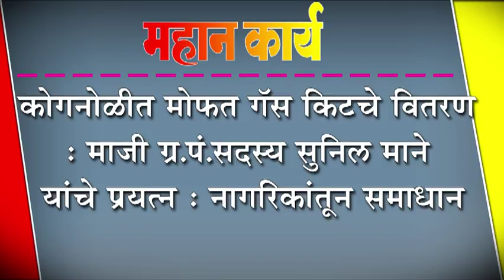कोगनोळीत मोफत गॅस किटचे वितरण : माजी ग्र.पं.सदस्य सुनिल माने यांचे प्रयत्न : नागरिकांतून समाधान